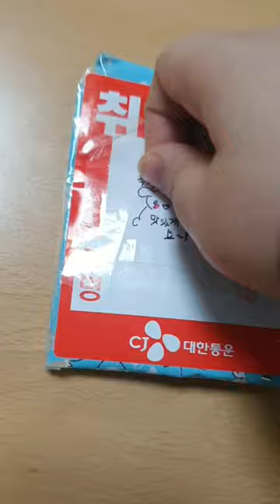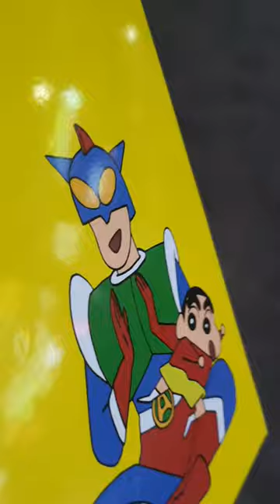2022.11.08.(화요 vlog) / 오늘은 영상이 짧아요 /